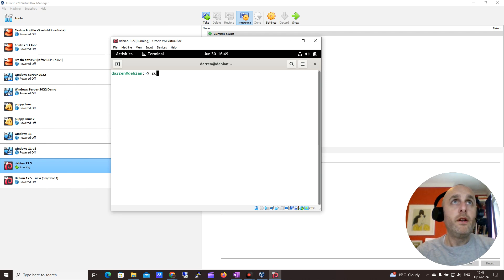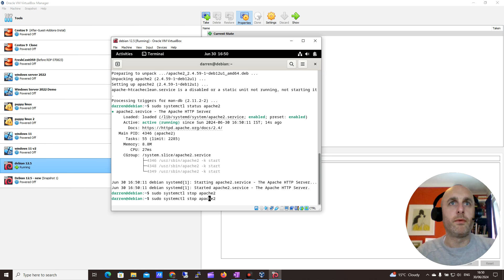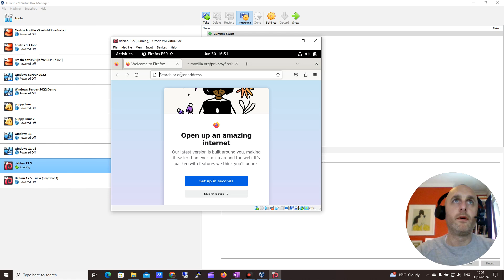HOW TO INSTALL APACHE ON DEBIAN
Hi guys,

In short debian tutorial i will show you how to install the apache web server on debian 12. It is actually apache2 which we will install. The commands that you will need are:

Both these commands just make sure your system is up to date.

Then to install apache on debian

sudo apt install apache2

you can check that apache is running on debian by running:

sudo systemctl status apache2

Then finally to stop, start and enusre that apache runs on boot you can run the following:

sudo systemctl stop apache2
sudo systemctl start apache2
sudo systemctl enable apache2

Cheers,
Darren